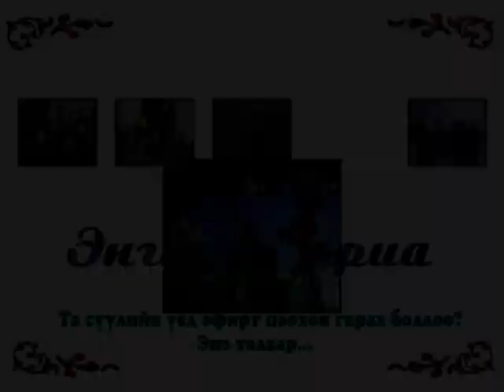Энгүүн яриа Нэвтрүүлэгч СГЗ Ж.Батбаяр